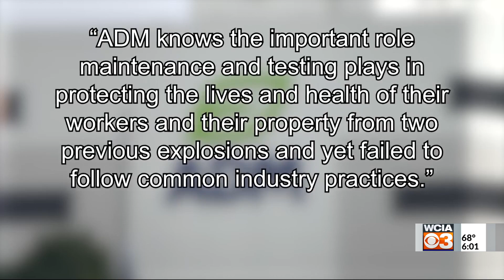ADM fined for maintenance failure in April Decatur explosion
Archer-Daniels-Midland is facing hundreds of thousands of dollars in fines after federal authorities said they found maintenance failure on the company’s part to blame for an April dust explosion at a grain elevator in Decatur.